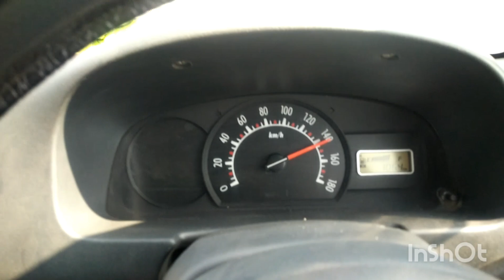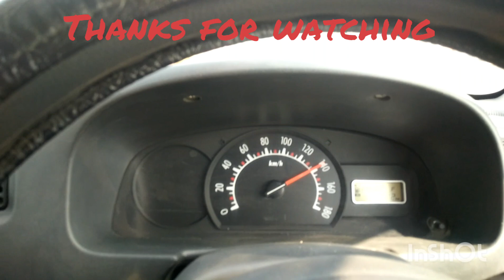Alto k10 top speed on agra - lucknow expressway